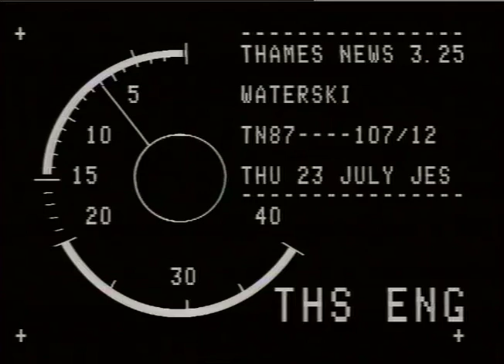DISABLED - WATER 8KI-ING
DISABLED - WATER 8KI-ING_x000D_
THAMES NEWS -23.7.87- SPORT - WATERSKIING - FIRST EVER WORLD  CHAMPIONSHIP FOR DISABLED AT WRAYSBURY, BERKS. _x000D_
87/107/12 aft. 87/91/19 p.m. 87/107/12 late_x000D_
interv. Wendy Mason, Team Manager,_x000D_
GVs Great Britain_x000D_
 Mike Hammond_x000D_
 Mark Addicott, Captain, Great Britain_x000D_
 disabled waterskiers,_x000D_
 onlookers in wheelchairs, generic_x000D_
John Gubba_x000D_
bISAWS - WATPR SRI-INO_x000D_
87/107/12 aft. 87/91/19 p.m. 87/107/12 late_x000D_
GVs Great Britain_x000D_
 Mike Hammond_x000D_
 disabled waterskiers,_x000D_
John Gubba_x000D_